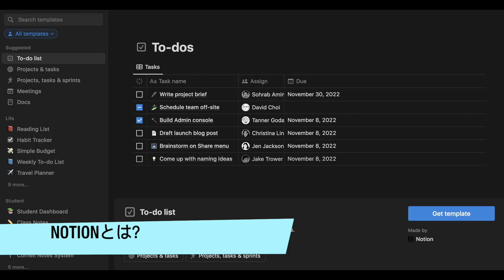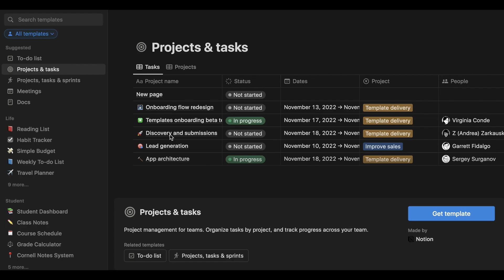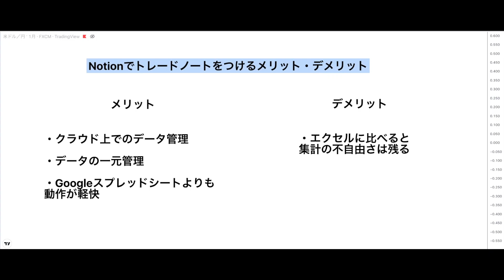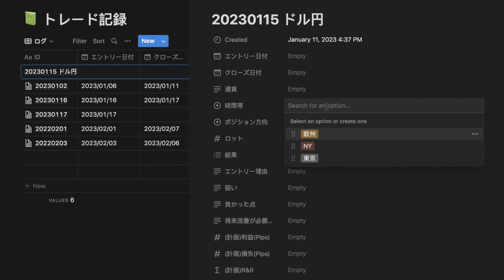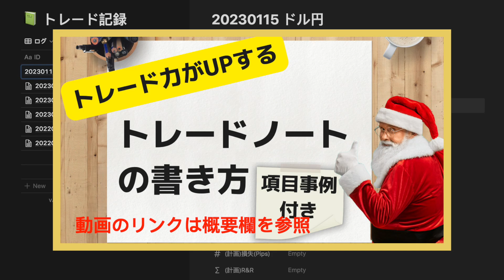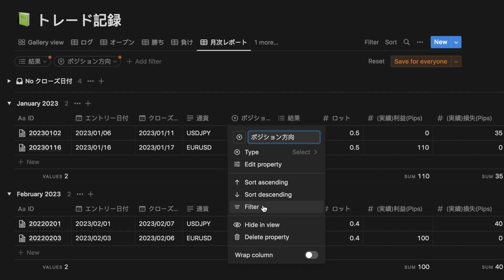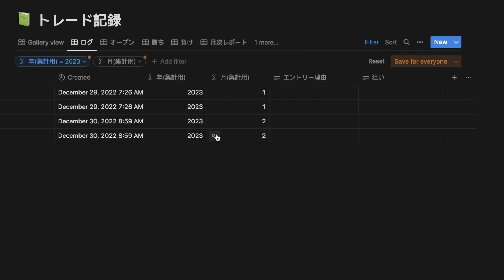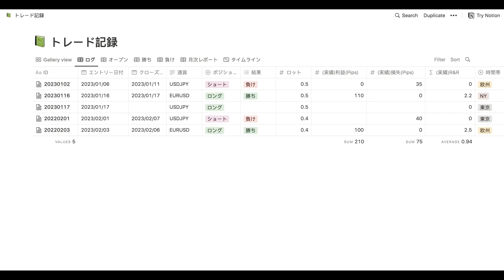【チャートと一元管理】トレードノートテンプレート(Notion用)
🚀600ダウンロード突破!!  🚀
多くの方から感謝のメッセージを頂いています。ありがとうございます！💐
この動画ではタスク整理ツールNotionで使用できるトレードノート用テンプレートを紹介します。

このトレードノートテンプレートはクラウド上でチャートのスクリーンショット含めたデータを保存できる便利なツールです。
トレード記録をつける良いツールやアプリを探しているという方はぜひ動画を最後までご覧頂き、機能や使い勝手を確認してみてください。

テンプレートはNotionのアカウント(無料で作成可能)があれば誰でも使用可能です。

💡Notionとは？
Notionとはタスク管理やプロジェクト管理、文書管理などが行えるWebサービスです。
2013年にアメリカ サンフランシスコで設立され、2021年10月時点で2000万人のユーザーを抱えるまでに成長。2022年11月には日本語版が正式リリースされています。

👉【テンプレートを入手】ブログSABAI SABAI FXのニュースレター登録はこちらから

💡トレードノートテンプレートの詳しい使い方の記事はこちら

📕ブログ: SABAI SABAI FX
ダウ理論/波動理論/投資家心理/トレード用インジケーター・ツールのノウハウを中心に400超の記事を公開

SNS
TradingView:  フォロワー2500人超に向けて相場分析を発信しています。
✅相場分析: 500以上のアイデア一覧はこちら

✅TradingViewでフォローすると最新のアイデア投稿時に通知が届きます。

✅チャートプラットフォームTradingView
👉無料アカウント作成はこちら

【目次】
00:00 オープニング
00:40 Notionとは？
01:52 Notionでトレードノートをつけるメリット・デメリット
04:20 テンプレートの機能
05:30 トレード記録の入力方法
08:53 集計結果の確認
12:18 テンプレート入手方法